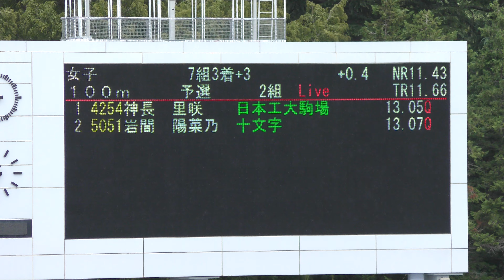②女子100m予選2組目 第76回東京都高等学校新人陸上競技対抗選手権大会20240922